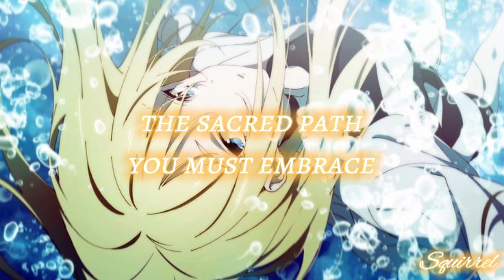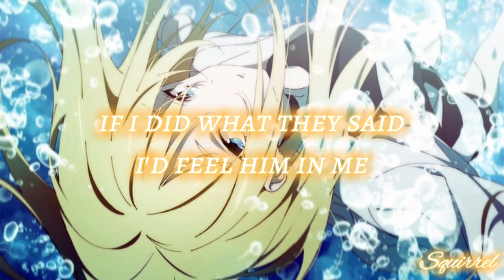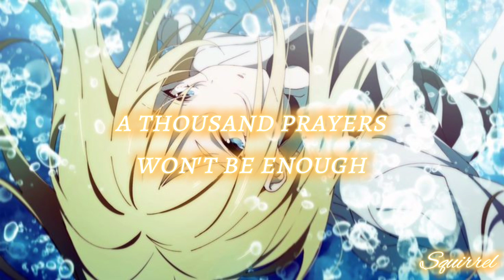Nightcore - Holy Wolf (ANKOR) /Lyrics Video/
Holy Wolf
Lyrics:

For your sins to be erased
The sacred path you must embrace
A thousand prayers won't be enough
No matter what, we'll be above

I'd never bled
Pure soul with a wound that would never heal
You eased your thirst, for your sake you made me kneel
Reveal my darkest side
It's surreal, how to deal with it inside

Cold as steel, for real, God made a deal
And I was tied
And they said: light the way, follow them, don't be brave, just behave
But they never taught me how to recognize
The wolf among the lamb

White flags, black hearts
Leader of the pack who made me blind
Believe in what you don't see
If I did what they said I'd feel him in me
But no one cared
Unseen, disguised, unknown, disgraced, just left to weep
But I broke free
The strongest wolf was me

(I have bloomed)
I have bloomed with roots in hell
Goddamned place that I called home
Holy words I cannot spell
You made me say, you made me pray
Drowning in my faith

My child, do you embrace the lord?
No. Fuck!
I've been a bad girl

We'll fuck you up, bring you down